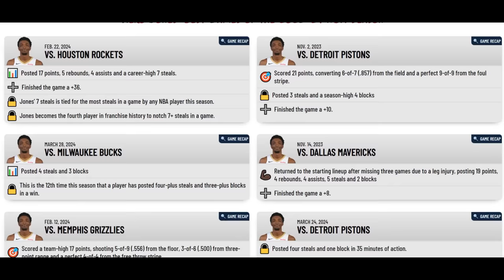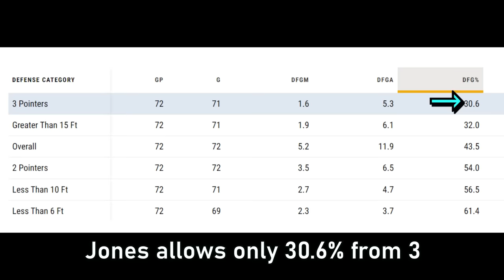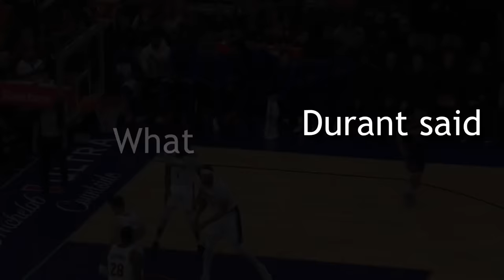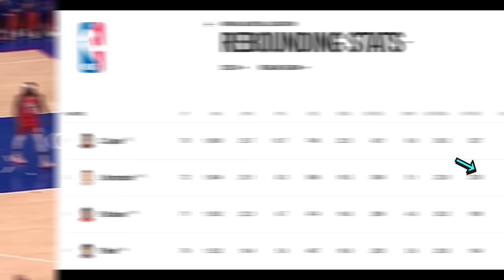The NBA's Greatest Unsung Heroes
Not every player gets the recognition they deserve, especially ones who make such a huge impact on their team's success. In this video, let's take a look at the NBA's best unsung heroes. Enjoy!